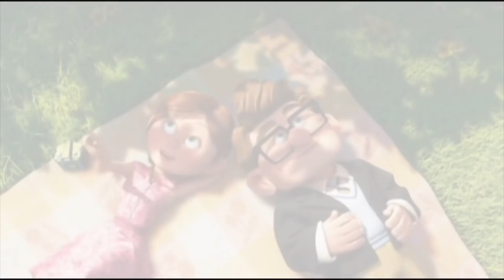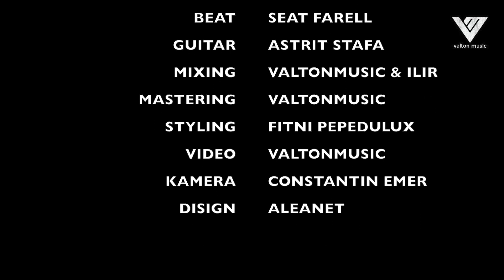Valton feat Eralda - Une të dua ashtu si je (Music Video 2016)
Valton Krasniqi feat Eralda Jashari - Une të dua ashtu si je